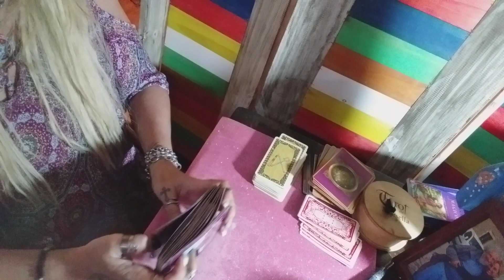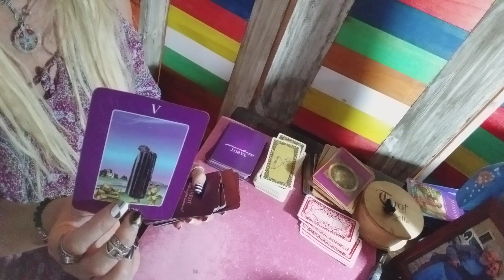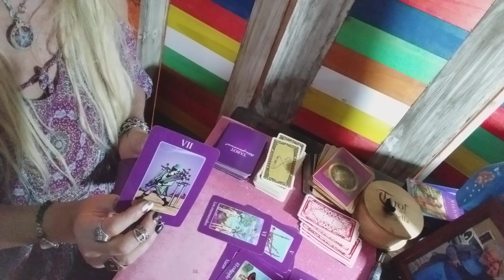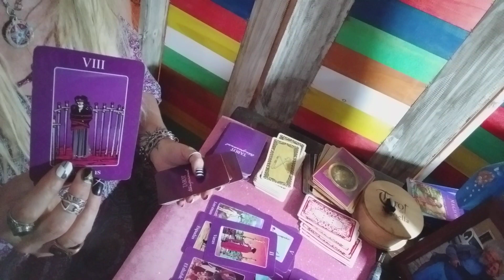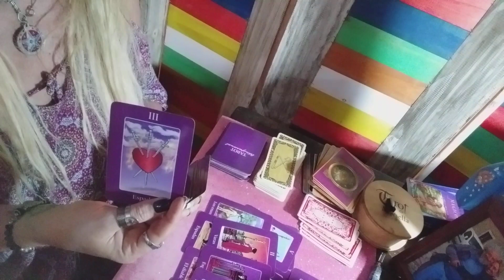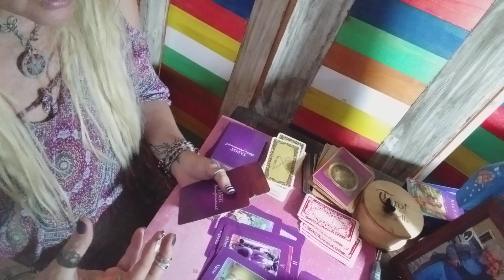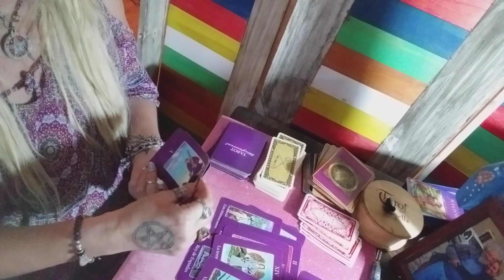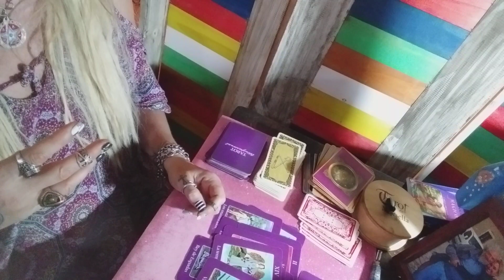LIBRA AMOR Y EX!!DICIEMBRE 2019